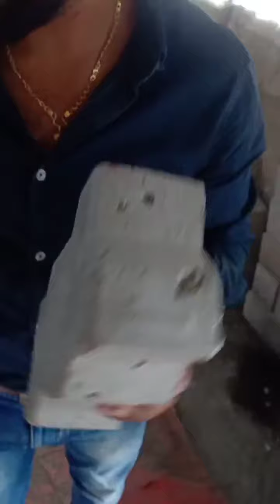floating paver part 1